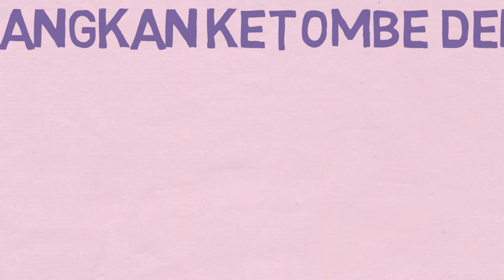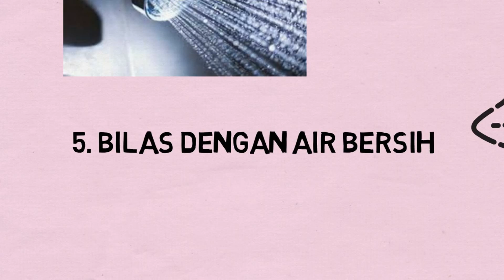maria malyana | Kelas X OTKP 1 SMK NEGERI 1 KUDUS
Judul          :

Dibuat Oleh
Nama         :
Kelas          :
No. Absen :